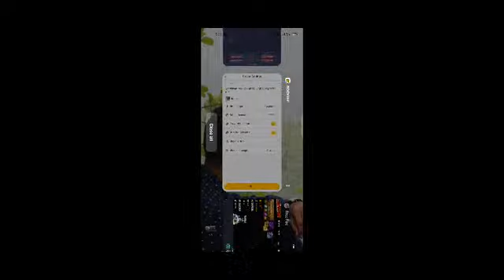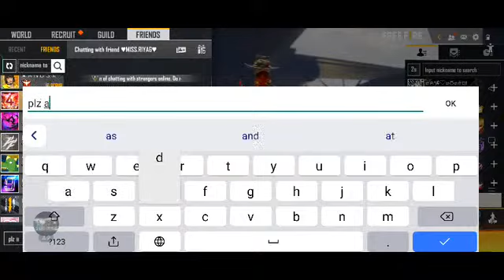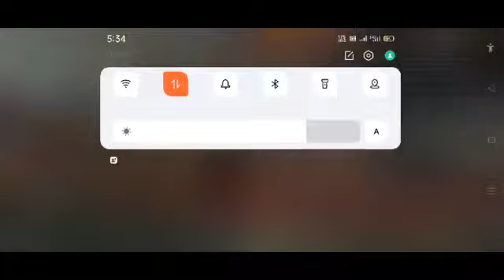HARDIK GRAND MASTER PLY